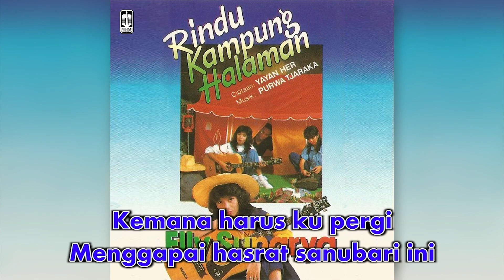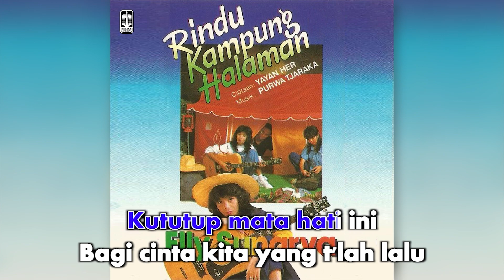Elly Sunarya - Balada Cinta Yang Hilang (Official Karaoke Video) | No Vocal - Male Version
Karaoke video by Elly Sunarya performing "Balada Cinta Yang Hilang"
Cipt. Yayan Her, Elly Sunarya